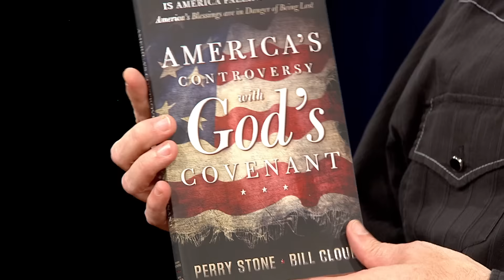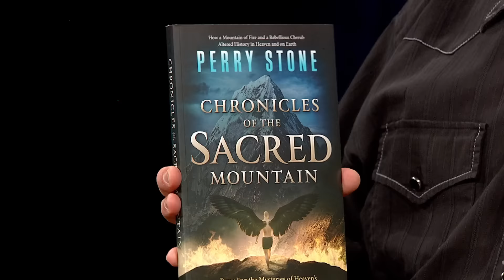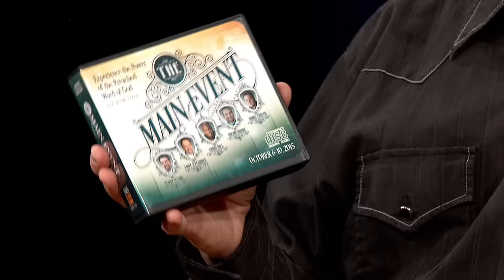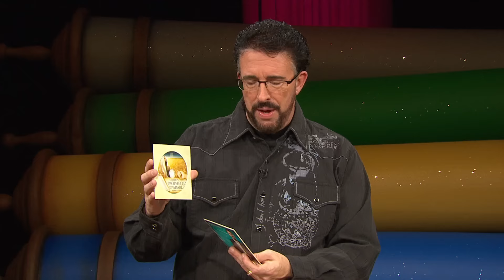Stone Report January 2016